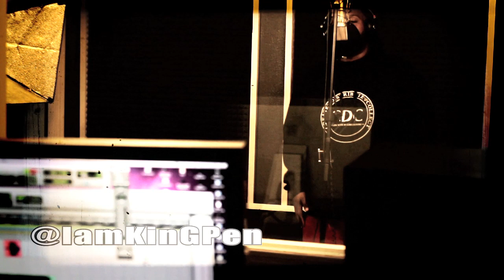NoSleepfortheHungry Vlog Episode 2: Respect My Craft (trailer)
The second installment in the NoSleepfortheHungry series. KinG Pen & DJ Dense present..Respect My Craft: The Masterpiece drops 6-19-13